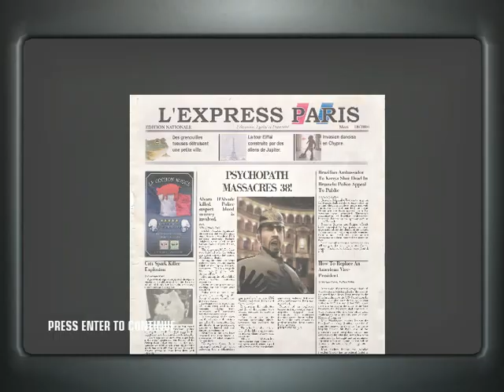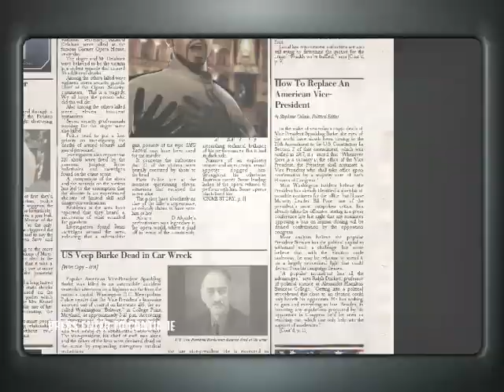ALVARO D'ALVADE AND RICHARD DELAHUNT | HITMAN: BLOOD MONEY